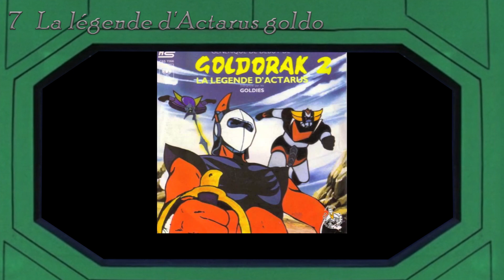top opening de vieux dessins animés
mon top perso  des vieux générique de dessin animés

allée voir aussi